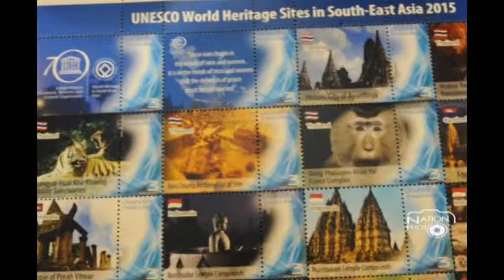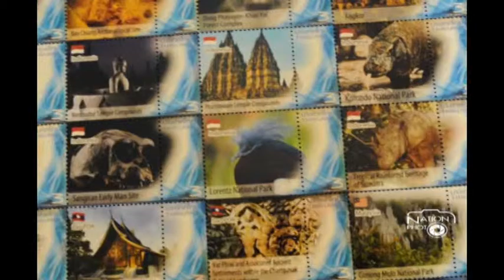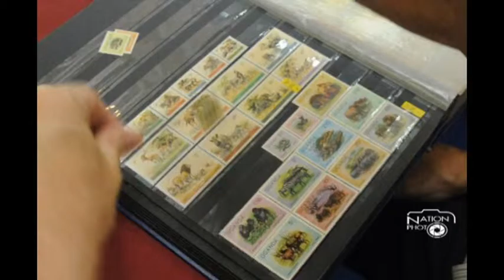เปิดตัวแสตมป์ที่ระลึก ชุด มรดกโลกในอาเซียน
บริษัท ไปรษณีย์ไทย จำกัด (ปณท) ร่วมกับ องค์การการศึกษาวิทยาศาสตร์ และวัฒนธรรมแห่งสหประชาชาติ (UNESCO) ร่วมเปิดตัวแสตมป์ที่ระลึก ชุด มรดกโลกในอาเซียน ซึ่งจัดทำขึ้นในโอกาสพิเศษครบรอบ 70 ปี ของการก่อตั้งยูเนสโก พร้อมมาร่วมถ่ายทอดเรื่องราวของมรดกโลกในอาเซียน 37 แห่ง ผ่านแสตมป์ อาทิ เขตรักษาพันธุ์สัตว์ป่าห้วยขาแข้ง และ แหล่งโบราณคดีบ้านเชียง ของไทย, อ่าวฮาลอง ในเวียดนาม, เมืองมะละกา ในมาเลเซีย, นครวัด ของกัมพูชา กลุ่มเมืองโบราณอาณาจักรพยูในเมียนมาร์,โบสถ์บาร็อก แห่งฟิลิปปินส์ ฯลฯ วันศุกร์ที่ 9 ตุลาคม 2558 เวลา 13.00 – 14.00 น. ณ เวทีกิจกรรม ชั้น G ศูนย์การค้าเซ็นทรัลพลาซ่า พระราม 3
/ภาพ ‪‎อนันต์ จันทรสูตร์‬ ‪